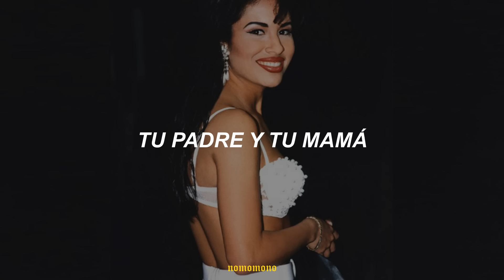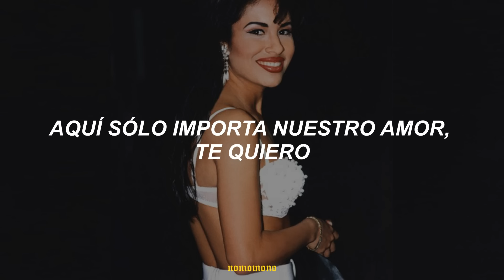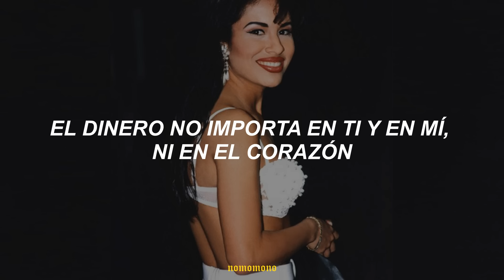Selena - Amor Prohibido (letra)